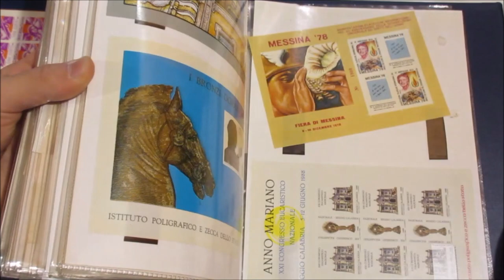Asta 41 - Lotto 416 - Erinnofili - Collezione di oltre 90 fra foglietti del Poligrafico ecc.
Erinnofili - Collezione di oltre 90 fra foglietti del Poligrafico e chiudilettera nuovi e usati, anche in folder, con rare presenze. Raccolti in un album.